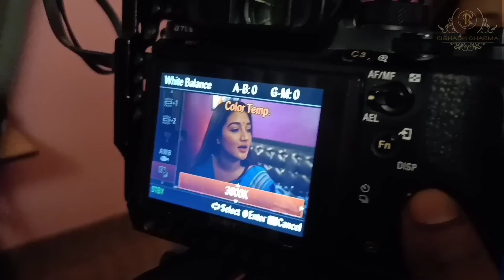ইমান মুখ চোকাও এই ছোৱালী কেইজনীৰ😱|কুহু বহুত চালাক😆|Mayurponkhi|BTS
Don't forget to watch our Mega serial "Mayurponkhi" only on Rang channel.
Monday to Saturday at 8:00 pm
Keep showing your love and support!!